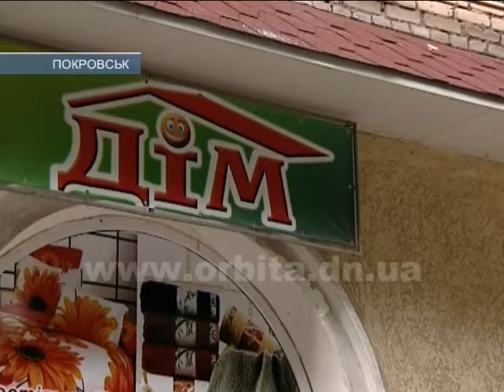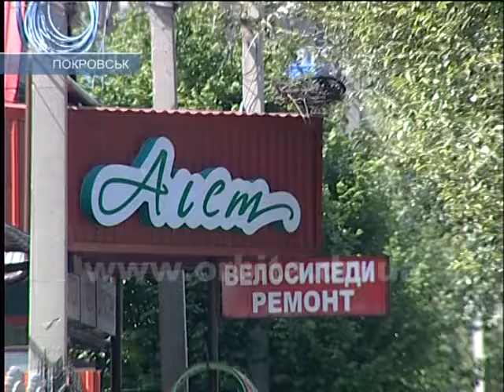Украинизация: затраты по замене вывесок компенсируют